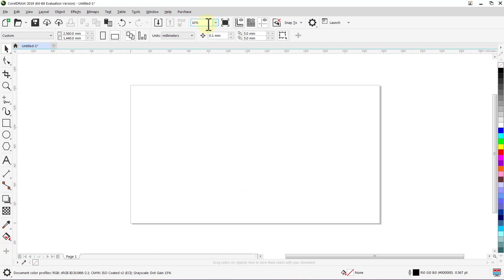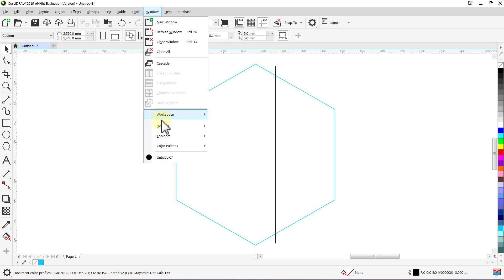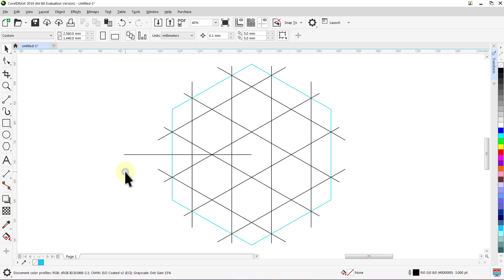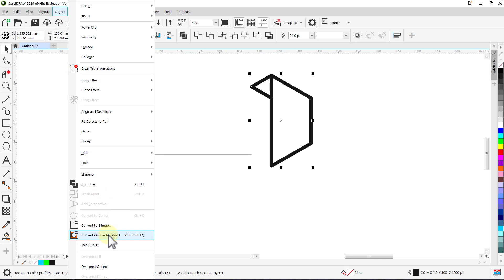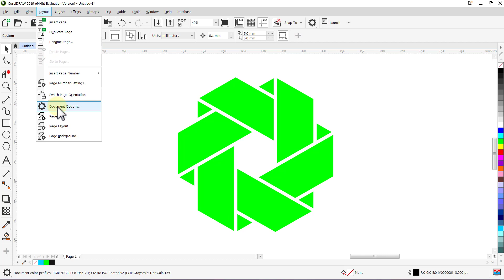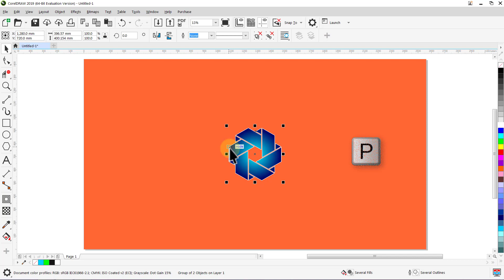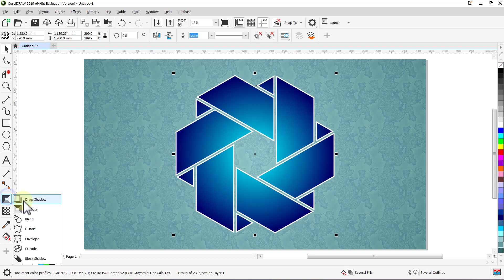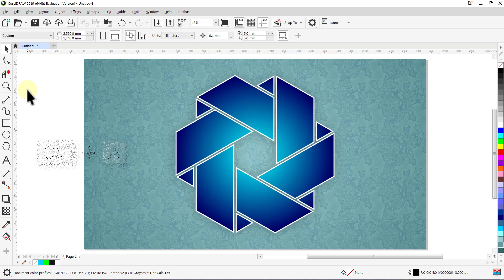Learn logo design | Hexagonal | Corel DRAW tutorials | 105